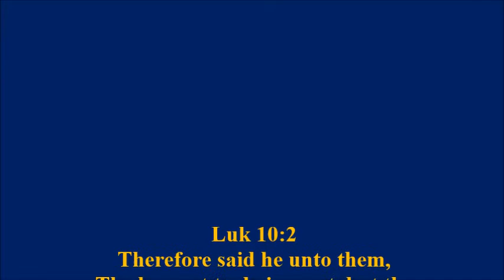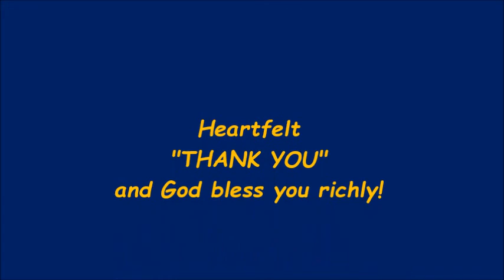VISION FOR 2015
Faith, Prayer, Personal dedication and finances,  How to reach Romania and Beyond!